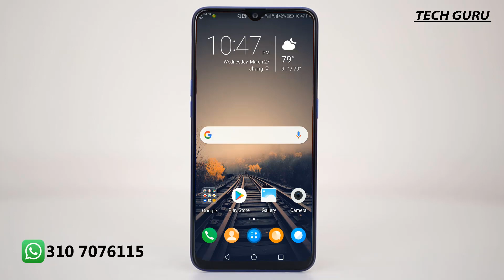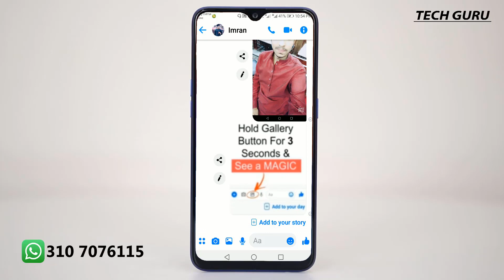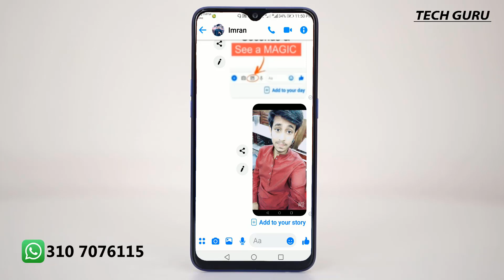Front Camera Hack Trick With Facebook Messenger In Urdu/Hindi || By Mr Tech Guru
Facebook messenger trick to hack front selfie camera. Facebook messenger Secret trick 2019. Hack
✅IF You Liked This Video✅